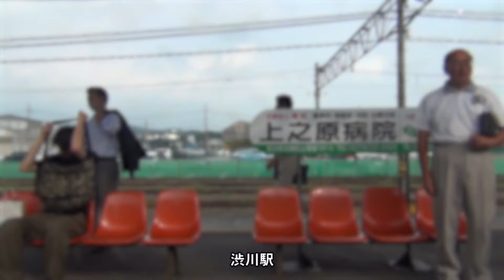115系 JR吾妻線 金島→渋川 車窓 [60fps動画]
JR吾妻線（新線切替前）　普通　高崎駅行き　536M
115系 T1022編成 クハ115-1016　進行方向左側から撮影（60fps収録）
金島駅→渋川駅間の車窓です。